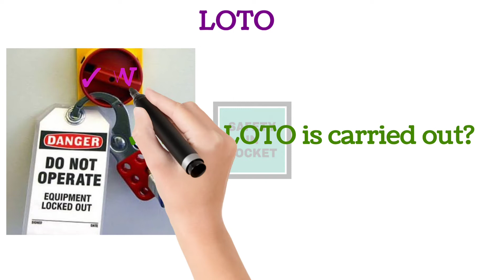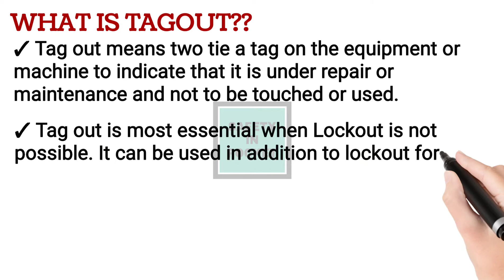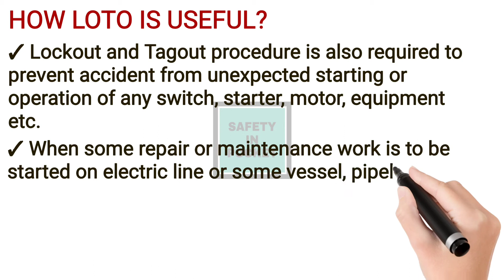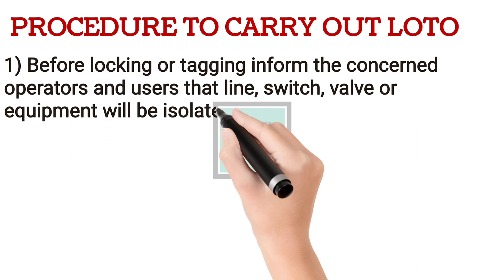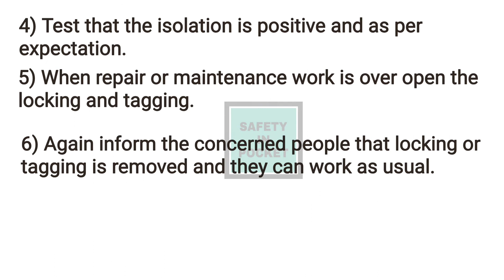LOTO/lockout and Tagout/when to apply/procedure of LOTO/where is it applied/why is LOTO applied.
This video is about LOTO, where is it applied? where is it applied? Procedure of LOTO.